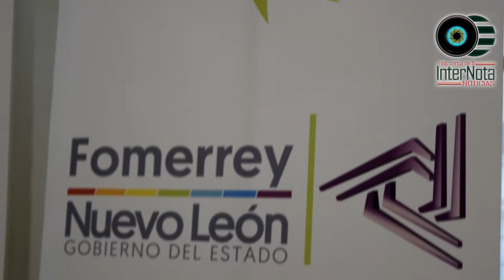HACEN ENTREGA DE 104 ESCRITURAS EN ALLENDE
Allende.- Habitantes del municipio agradecen al Gobierno del Estado y al Alcalde Silverio Flores Leal, por la entrega de 104 escrituras, la seguridad de sus tierras firmando así dichos papeles, incluso si la persona fallese tendrán una cedula testamentaria.
Se hizo entrega de diferentes áreas como en la Colonia Colosio, los Encinos, Hacienda San Antonio, Terreros, entre otros.
Como primeras entregas, tienen como finalidad seguir con este proyecto hasta dejar  100% a Allende libre de esos problemas irregulares comenta el Director del Instituto Vivienda N.L.; Adalberto Núñez Ramos.
Por otra parte La Diputada Del Distrito 24; Patricia Salazar, reconoce el esfuerzo y continuidad que se ha llevado a cabo para beneficio a los Allendenses.